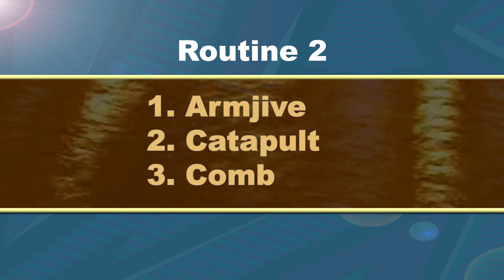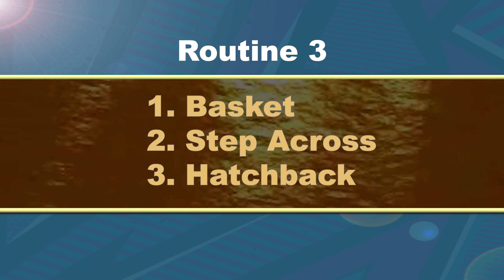5 Sample Basic Beginners Modern Jive Routines | Ideas for Beginner Modern Jive Dancers!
5 Sample Modern Jive Routines using each of the 15 core basic moves. Check out the individual teach of the move, links below and use this video to put some sample modern jive  routines together.

00:00 - Intro
00:31 - Routine 1 - First Move, Manspin & Half Windmill
00:50 - Routine 2 - Armjive, Catapult & Comb
01:12 - Routine 3 - Basket, Step Across & Hatchback
01:37 - Routine 4 - Push Spin, YoYo & Octopus
02:04 - Routine 5 - Side to Side, Shoulder Slide & Wurlitzer

Modern Jive is the easiest of all the partner dances to learn as there is no complicated footwork and it can be danced to all genres of music from Sheeran to Sinatra.

Individual moves are broken down for absolute beginners to have a go and when you have the basic moves under your belt, try putting them together in these routines.  The beauty about Modern Jive is you can do the moves in any order you want to and even repeat a move if necessary but we know if you are brand new to Modern Jive then it is nice to have some sample routines to try.

Try them out and let us know how you get on

Links to all 15 core Beginner Modern Jive Moves:-

Before following along with any of our online classes:-
1.  Please ensure you are fit & healthy before taking part in any dance/fitness activity. Please consult your Doctor if you are unsure.
2.  Ensure that you have enough space around you to avoid bumping into or tripping on any furniture/rugs etc. Also be aware of any overhead light fittings.

Enjoy your Modern Jive Dancing
Kind Regards
Kerrin & Luci
Ginger Jive 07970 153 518 / 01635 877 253